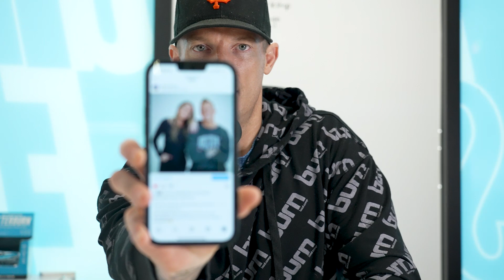The Power of Connection: Building Stronger Relationships with Less Ego and More Love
Devan shares his thoughts on relationships, particularly the bond he shares with his wife, Morgan. He acknowledges that relationships have their ebbs and flows, and that it takes effort to maintain them. This episode is geared towards the men, and Devan shares his experiences in an open and honest way.

DK believes that the love he shares with his wife is the foundation of the love that people have for Burn Boot Camp. However, he also acknowledges that love is not linear and that it takes work to maintain it. He suggests that having fewer opinions can lead to less ego, which can result in a deeper connection with your partner.

Devan also stresses the importance of communication in relationships, particularly when it comes to understanding each other's needs and desires. He believes that being a good listener and making your partner feel heard and understood is key to maintaining a strong connection. Ultimately, Devan emphasizes that the quality of your relationship is the quality of your life, and that taking responsibility for the connection you have with your partner is crucial to creating a happy and fulfilling life.